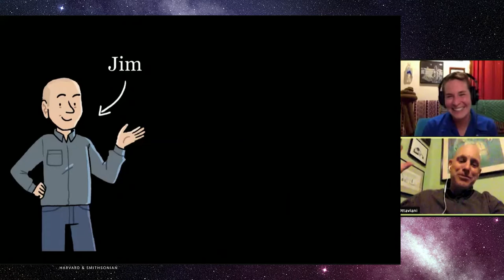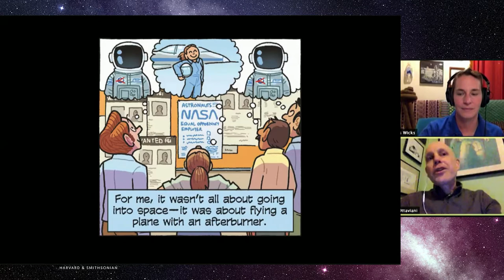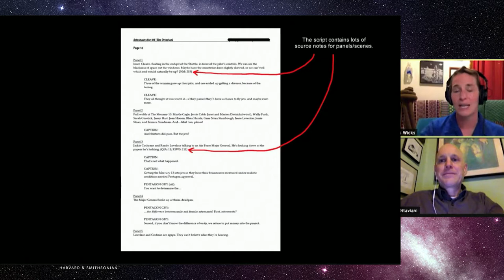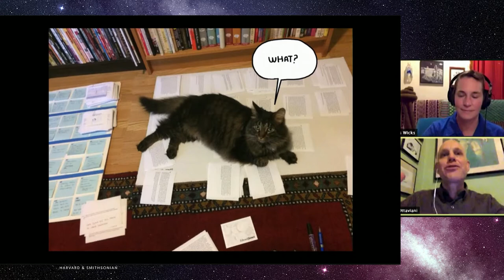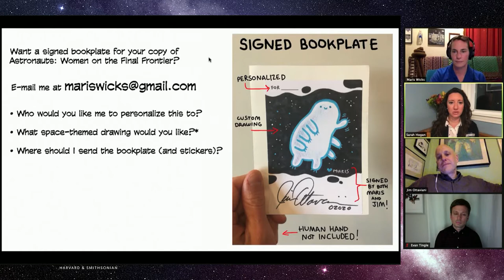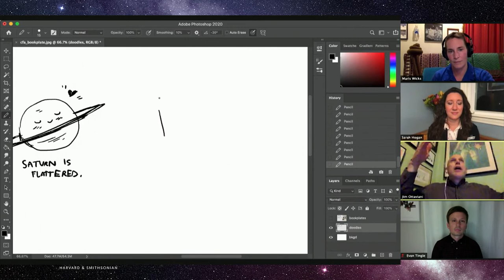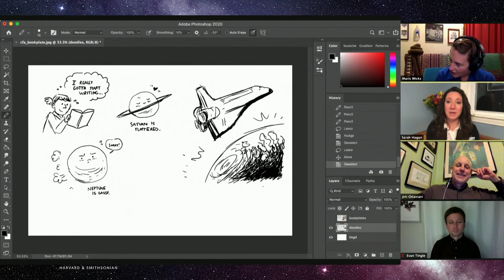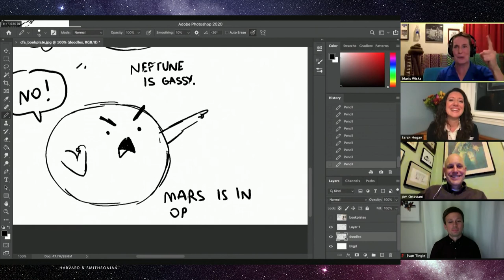ASTRONAUTS: Women on the Final Frontier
Jim Ottaviani, Author & Maris Wicks, Illustrator

The first person who will set foot on Mars is alive right now. We believe this, but even if we're wrong we know the first crew to arrive there will look nothing like the ones that landed on the Moon fifty years ago. Our world has changed for the better, and ASTRONAUTS tells the story of the women who built this better world. The main character and narrator is Mary Cleave, an astronaut you may not have heard of. It's not because so many people have been to space; only a few hundred have! It’s because this graphic novel isn’t about fame. No astronaut you'll ever meet took the job to get famous — it's adventure and science and wonder that drive them. Comics are ideal for bringing readers into the action, the sights, the sounds, and the feelings of discovering new worlds, and in this talk we'll tell you why!

Original music by Mark C. Petersen, Loch Ness Productions. Used with permission.